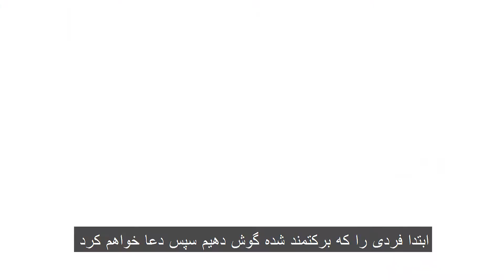بذر ایمان ( فارسی) شما دیگر زندانی نیستید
،او ًلابق با او مصلوب شد. شما
یک آفرینش جدید بوده اید. جای فرزند خود را بھ عنوان فرزند خداوند بگیرید و پیروزی خود را از گناه اعلام کنید. زندگی در نوآوری زندگی